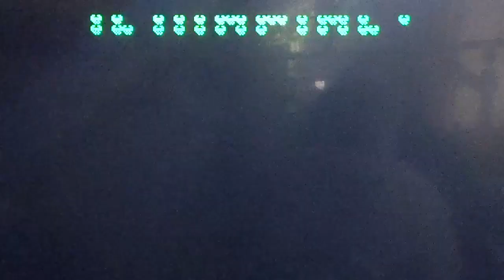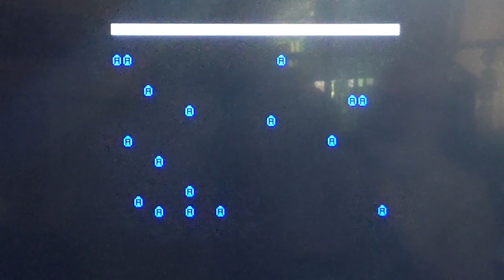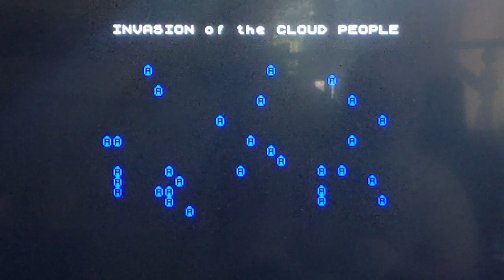Video Test with Pixel 3 - Sinclair ZX Spectrum Gaming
OK, first test of my new video gear.

Pixel 3 in the Ulanzi U-RIG Metal with the GVM 480LS Light.

I can see right away once I dial in my light intensity (need to lower it me thinks) I should come in clearer.

I also need to buy me a HDMI Capture Device as pointing the camera at the screen just does not work great, but for now it is what it is.

Overall I am happy.  I think the $135 investment in the new light and using the Pixel 3 will be better for my videos.

Hope you enjoy me playing and "almost" winning at my Invasion of the Cloud People game.  ;-)

I know I had fun.  hehehe